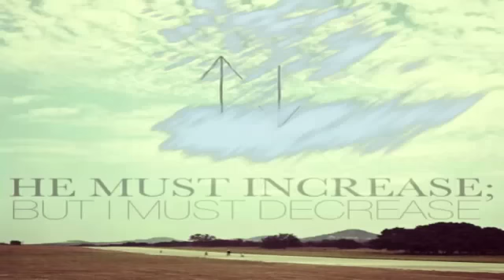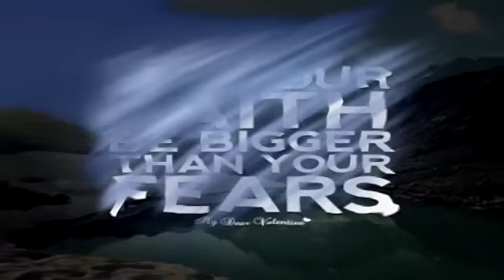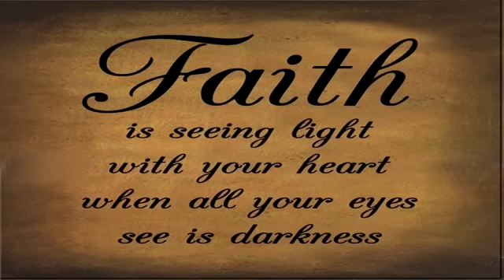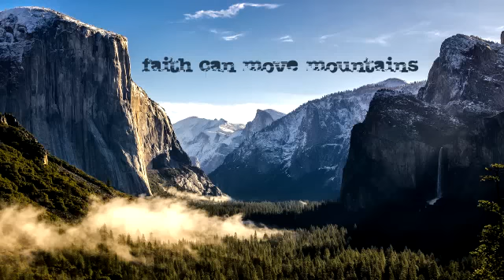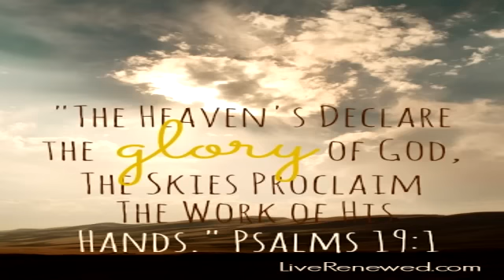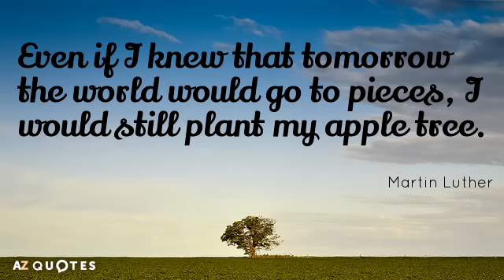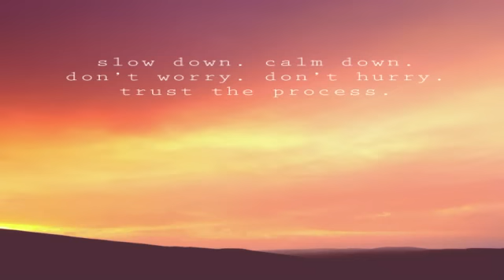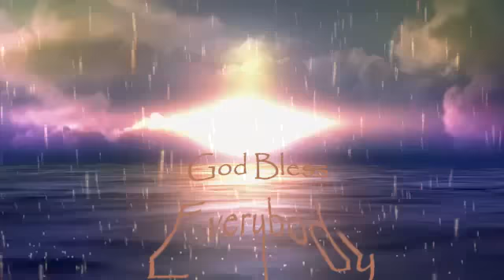Council of Time : 3-16-17